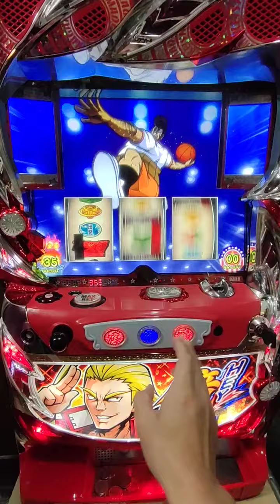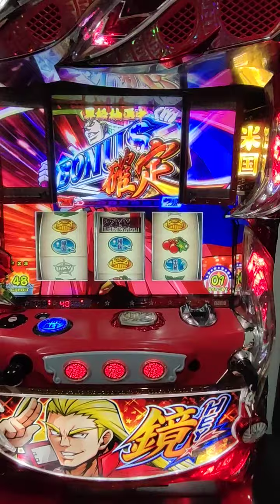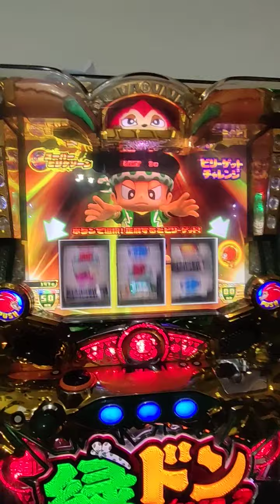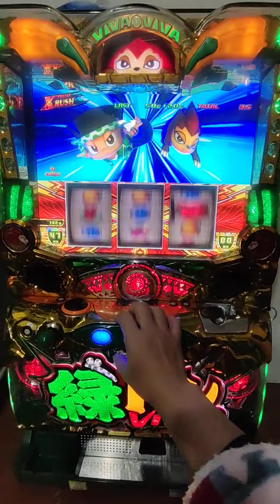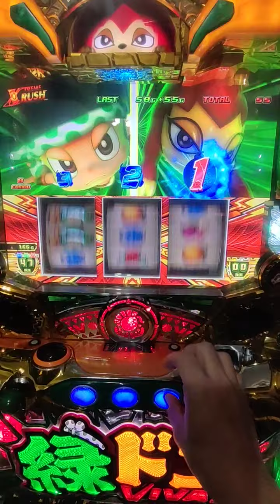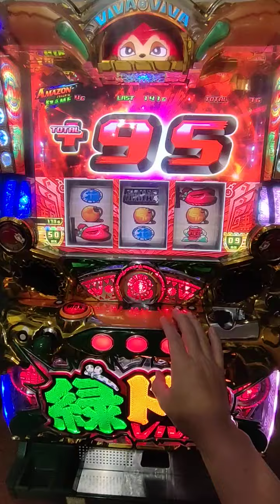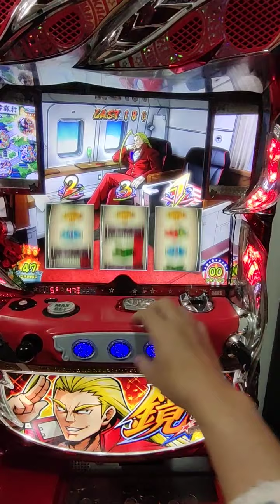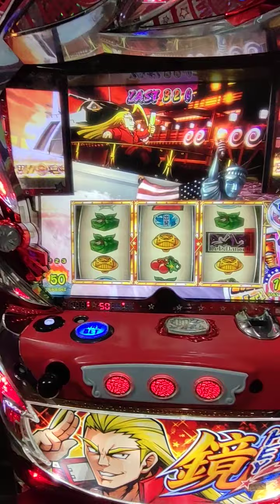柯先生日本原裝SLOT斯洛パチスロ機台2014綠童VIVA2 緑ドンVIVA2 ART畫面 押忍番長 HEY!鏡 兩台同時開牌 收藏大型家用電玩遊戲機 吃角子老虎 拉霸機 小鋼珠，柏青哥 高價回收